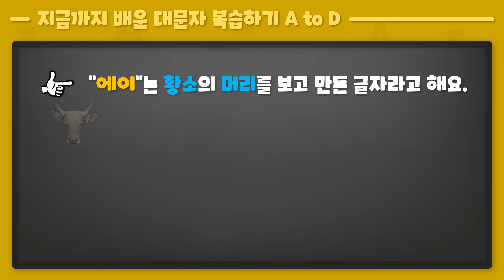[매드포스터디 파파 파닉스 ] Papa Phonics - 01챕터 - 보조자료 01 - Alphabet Letters - Short Review A to D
앞서 배운 내용들(대문자 A부터 D까지)을 후다닥 정리하기 위한 간단 리뷰 영상입니다.

학습 대상 )

- 6~8세 영어를 처음 시작하는 자녀들
- 파닉스를 배우고 싶은데 체면 때문에 망설이는 어른들

공통 설명 )

자녀들의 파닉스 교육, 고민 많으시죠?

저도 일반인 영어 컨텐츠를 주로 만들다가
우연히 파닉스 교구와 컨텐츠 개발을 맡게 되면서
파닉스에 관심을 갖게 됐는데,
이게 만만히 볼 분야가 아니더군요.

국내외 유명 파닉스 책들을 10종 넘게 분석하며 느낀 점은,

첫째, 애들은 문자의 모양부터 헷갈려 하는데,
제가 본 책들은 모두 문자를 소개한 후 무조건 외우라고만 하지,
안 헷갈릴 수 있게끔 가르쳐주진 않더라고요.

둘째, Dark L, Flap T, Glottal T 등
미국 영어 발음에는 분명히 존재하는 발음들이 있는데,
이런 것들까지 다루는 책들이 없더라고요.

셋째, 지면을 이용해야 하는 한계 때문인지 몰라도,
대부분의 학습 및 액티비티가 종이를 활용한 것들이더라고요.

제 자녀에게 파닉스를 가르친다면
이런 책들로 가르치고 싶진 않았습니다.

그래서 아빠로서 제 자녀들을 직접 가르치며 만들었습니다.

보시면 아실 거예요.
"이렇게도 배울 수 있구나",
"이렇게나 재밌을 수 있구나",
"이렇게 배우는 것이 훨씬 좋겠구나"라는 것을요.

부모님들은 할 게 없습니다.
그냥 자녀들에게 보여주기만 하세요.
그리고, 기회가 된다면 영상 속 게임을 직접 해보게 해주세요.
재밌다고 난리 부르스(?)를 칠 거예요. ㅋ